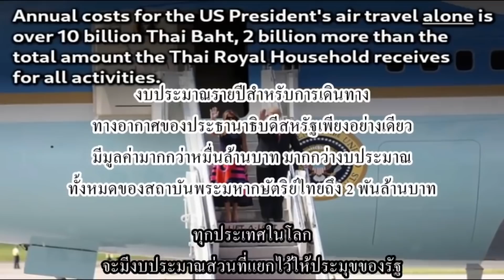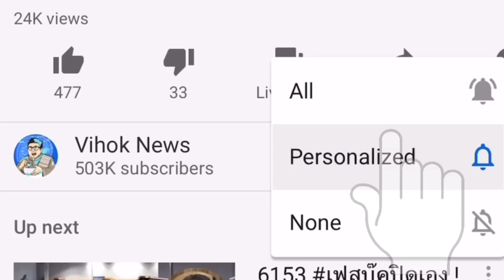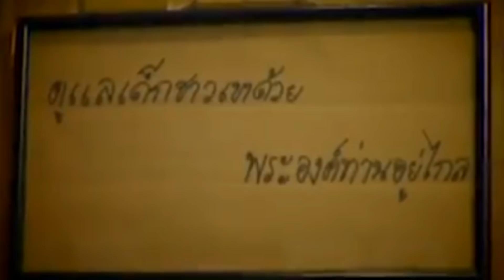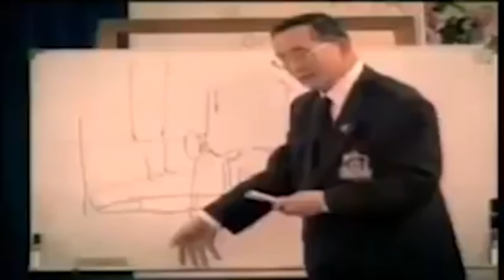7648 ไม่สนปรองดอง ! เบื้องลึก จะแจ้งจับอดีตนายก รู้ธงประยุทธ์ ต้องลาออก